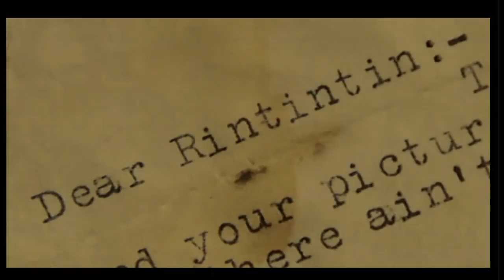Susan Orlean on Rin Tin Tin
"He believed the dog was immortal." So begins the moving story of canine legend Rin Tin Tin and his devoted owner, Lee Duncan, by bestselling author Susan Orlean (The Orchid Thief). Her sweeping saga takes us from Duncan's discovery of the orphaned German Shepherd on a World War I battlefield to mid-20th century Tinsel Town, where Rin Tin Tin awed with his human-like expressiveness and paved the way for animals to be the star of the show. But Rin Tin Tin: The Life and Legend is about much more than a four-legged Hollywood sensation; it's a remarkable look at the spiritual connection between humans and animals. Orlean, a staff writer for the New Yorker, shares the story and discusses her work and her bond with the animal kingdom.

This annual lecture is supported by the Doris Conant Endowment for Programs on Women and Culture.